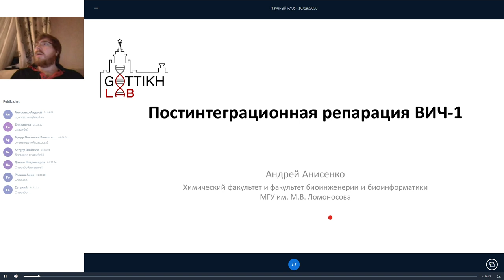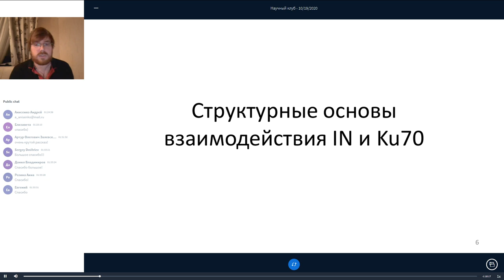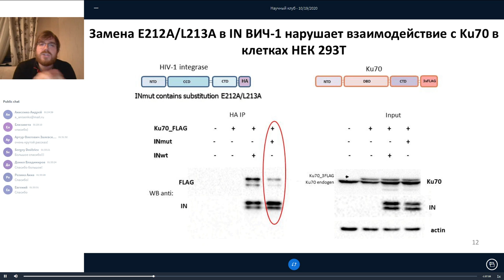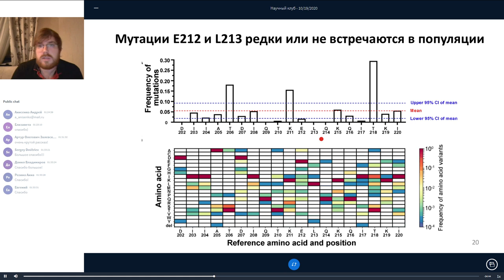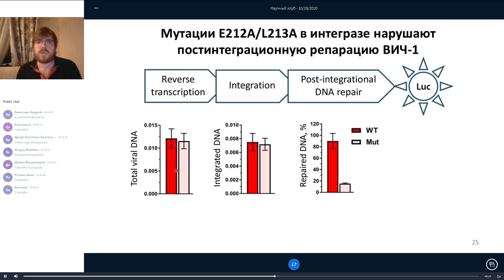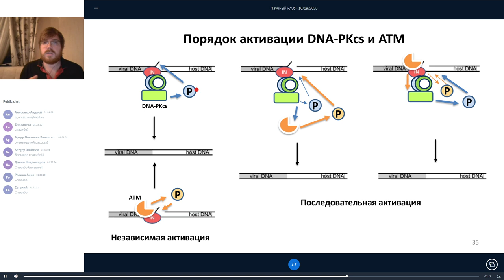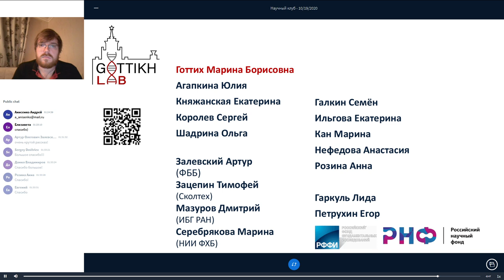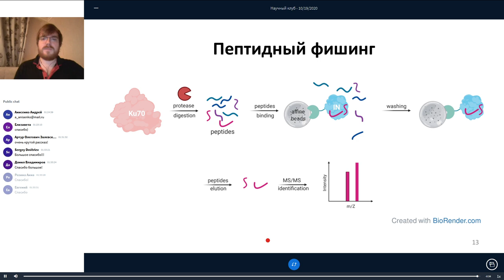Постинтеграционная репарация ВИЧ-1. Андрей Анисенко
Запись заседания Научного клуба ФББ МГУ от 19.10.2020